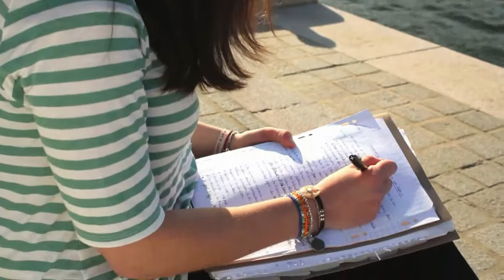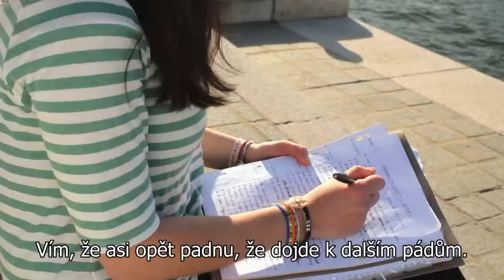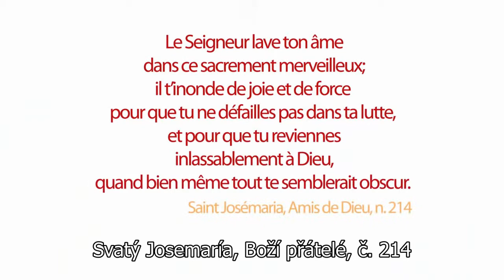Víra ve dvaceti (8): Milost, která ti změní život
Existuje nějaký příběh lásky, ve kterém by nebylo odpuštění? Odpuštění je třeba dávat i přijímat. Matylda je univerzitní studentkou v Paříži. Ve videu vypráví, že při každé zpovědi se člověk vrací k Bohu a nechává se jím obejmout.